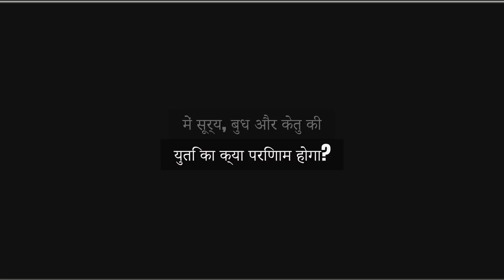What will be the result of Sun, Mercury, and Ketu conjunction in the 9th house for an Aquarius ?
For Aquarius ascendants, the conjunction of Sun, Mercury, and Ketu in the 9th house creates a unique blend of energies. The 9th house governs higher knowledge, spirituality, long-distance travels, and the influence of gurus or mentors.

The Sun, as the 7th lord, in the 9th house brings a strong focus on justice and dharma. This individual may have a natural inclination toward seeking truth and may exhibit leadership qualities in matters of spirituality or philosophy. However, Ketu’s presence can create detachment from traditional beliefs, leading to unconventional approaches to religion and spirituality.

Mercury, as the 5th and 8th lord, adds intellectual depth and analytical thinking. With Ketu, it may bring sudden insights, but also some confusion in decision-making regarding higher studies or foreign endeavors.

This combination may manifest as a struggle with paternal relationships or the search for a true guide. It suggests a karmic connection to past life learning. Remedies like Sun and Mercury strengthening can help balance the energies.

What happens when sun and Mercury are in the same house?
What is Ketu in the 9th house of Aquarius ascendant?
What happens when Sun and Ketu are together?
सूर्य और बुध एक ही भाव में होने से क्या होता है?
sun, mercury ketu conjunction in different houses
Sun Mercury Venus Saturn Ketu conjunction in 12th house